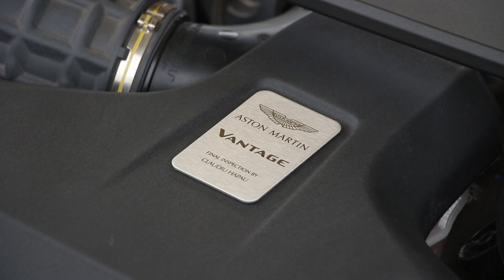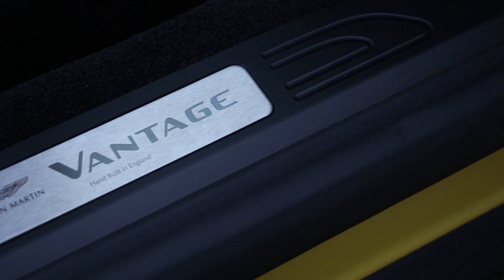2021 Aston Martin Vantage Roadster | Flair And Fresh Air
We drove the new Aston Martin Vantage a couple of years ago and right on cue, they’ve rolled out the new Roadster. It’s loud. It’s brash. It’s British. Let’s go for a drive.

/// LET’S CHAT
Want to learn how I produce car reviews for YouTube, need car buying advice, want to learn how to get into car racing, or just want to chat about cars?